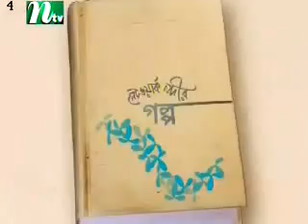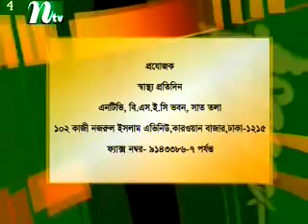NTV Shasto Protidin. Part-7.mp4